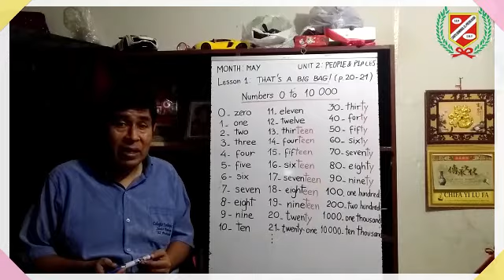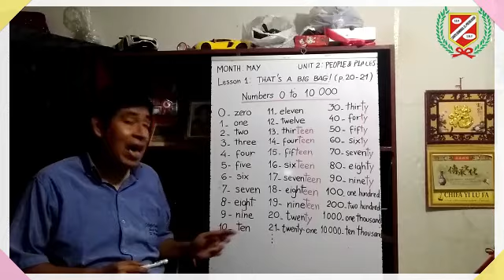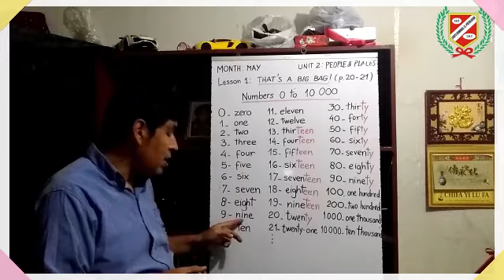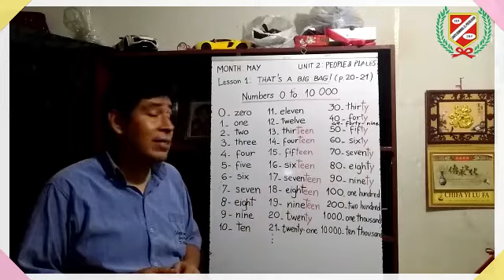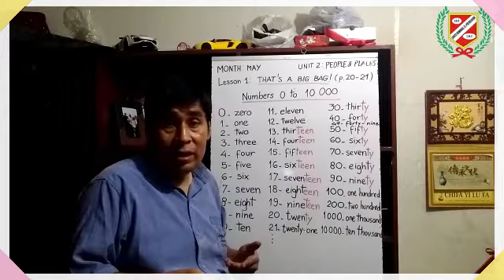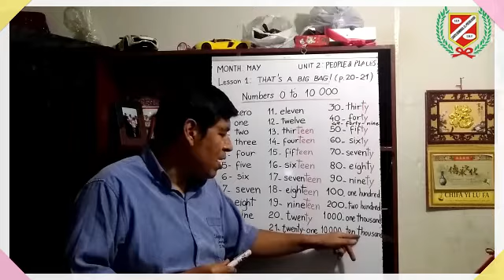INGLES - Numbers 0 to 10000 - 1RO SEC.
💻👩‍🏫CLASES VIRTUALES👨‍🏫🖥🖱📧

▶️Curso : INGLES
▶️Tema : Numbers 0 to 10000
▶️Profesor : VALDEZ
▶️Grado : 1ER AÑO SECUNDARIA
▶️Mes : MAYO